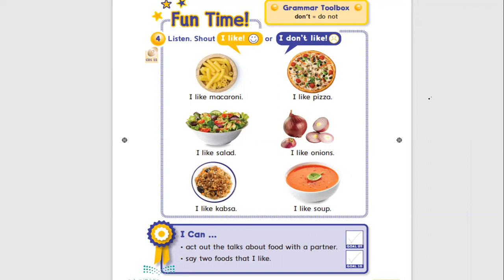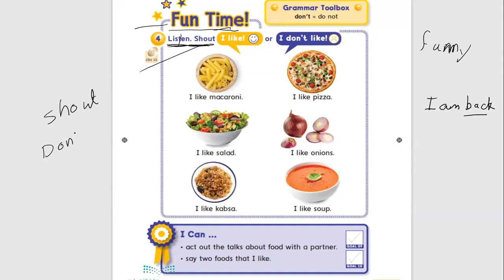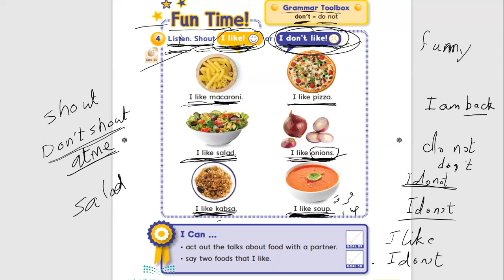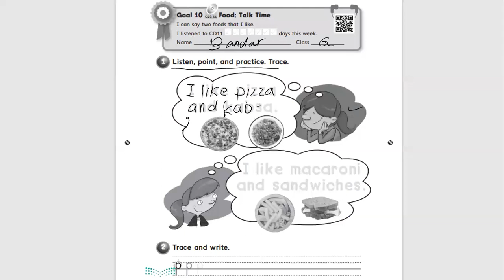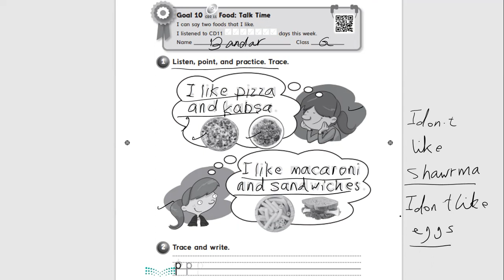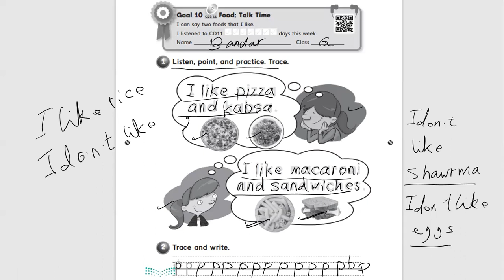10- I like انا احب I do not like انا لا احب